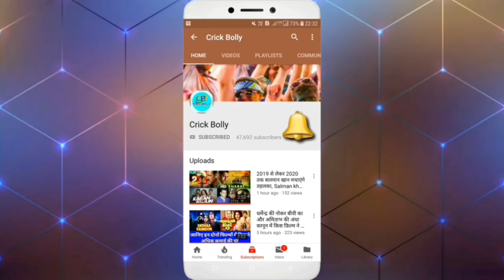जानिए साल 1999 में अक्षय कुमार या अजय देवगन किसने किया था बॉलीवुड पर राज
Akshay Kumar movie 1999
Akshay Kumar movie
Akshay Kumar
Bollywood box office collection
Box Office India
Box Office Worldwide

Aarzoo 1999 movie, sangharsh 1999 movie zulmi 1999, international khiladi 1999 janwar movie 1999

Ajay devgan movie 1999
Ajay devgan movie
Ajay devgan
Box Office India
Box Office Worldwide

Gair 1999, takshak 1999 hum dil de chuke sanam movie
Hogi pyar ki jeet, dil kiya kare, kacche dhage 1999 movie